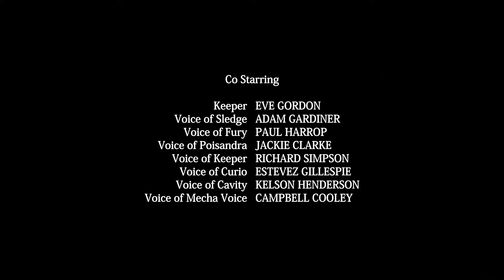Power Rangers Dino Charge - Dolor De Dientes [Capitulo 6] | Latino HD 60FPS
- Power Rangers Dino Charge Latino HD 60FPS

- Capitulo [ 6 ]

Intro por : @KadamsEdits